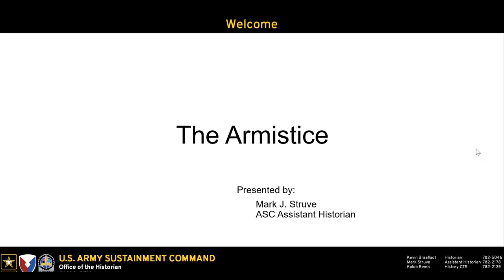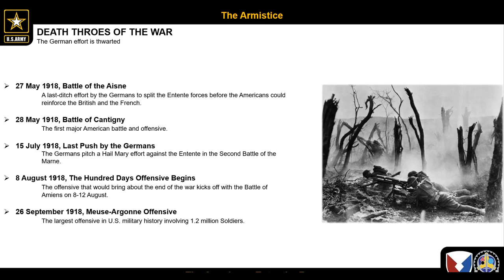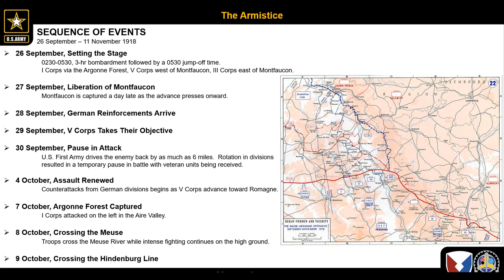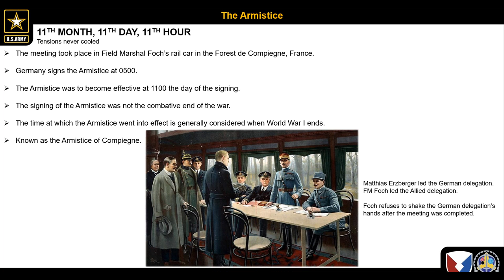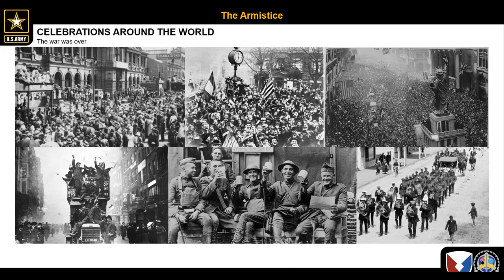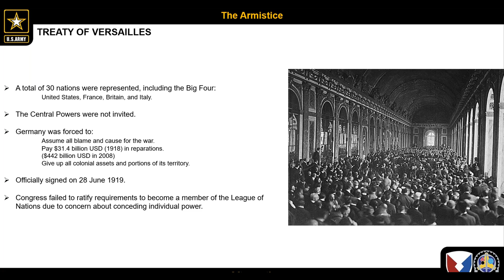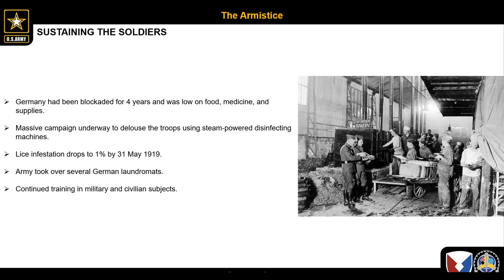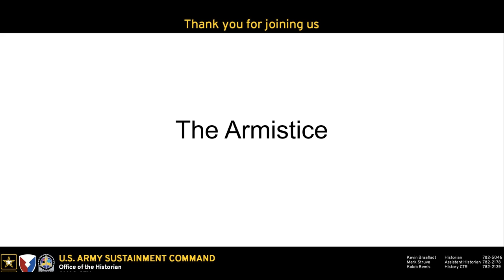WWI Lecture Series: The Armistice & The Occupation of Germany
Join Kevin Braafladt, the Army Sustainment Command Deputy Historian at the Rock Island Arsenal, and the Army Sustainment Command History Office in exploring the history of WWI through a discussion of the Armistice and the occupation of Germany. Delve deeper into First World War history by learning about Quad Cities and Rock Island Arsenal historical ties.

his program is suitable for adults and teens.